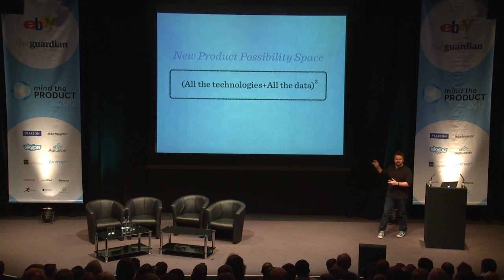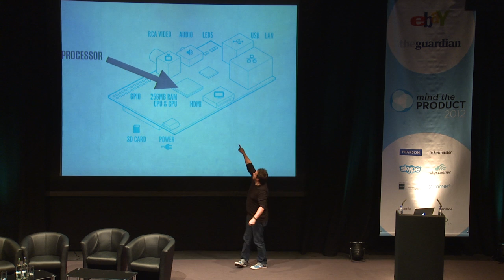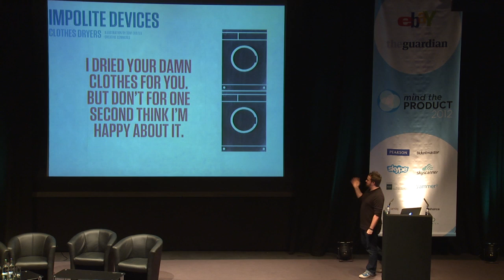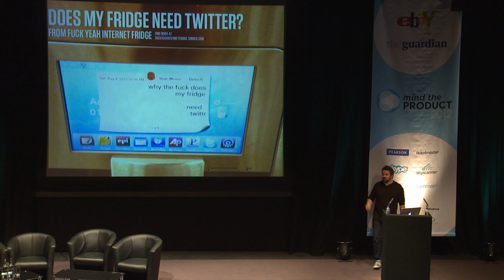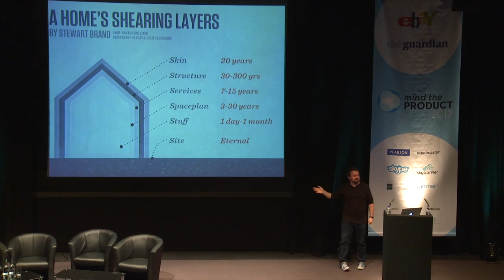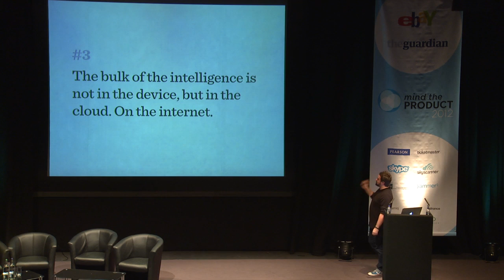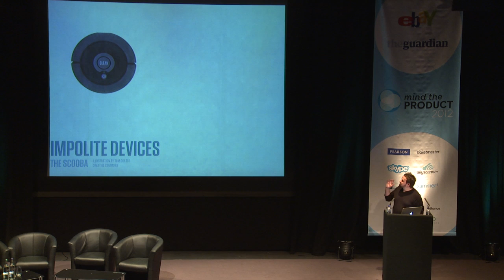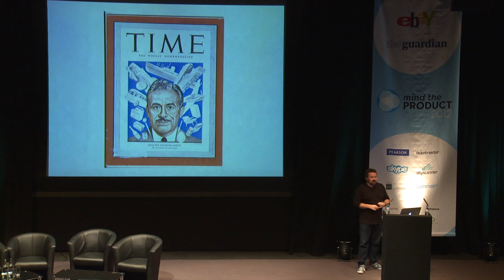Does my fridge need twitter? by Tom Coates at Mind the Product 2012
Tom Coates is the Founder of Product Club and has a long background in social, local and future media. He ran R&D for BBC Radio before building online communities for emap and TimeOut. He was part of the Tech Development team at Yahoo, launching the Fire Eagle location service, and later as Head of Product for Yahoo Brickhouse. He is an advisor for several start-ups including Lanyrd and his own Product Club, which focuses on New Product Development and Invention.

In this talk from our product management conference Mind the Product 2012, he discusses the internet of things – how ever cheaper network hardware is bringing every day devices online – and whether that’s a good thing or not.